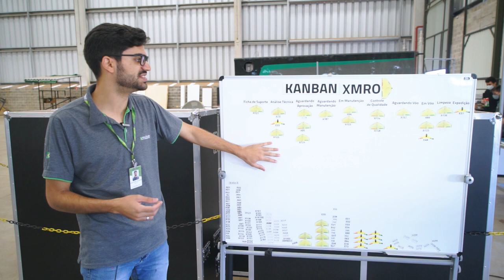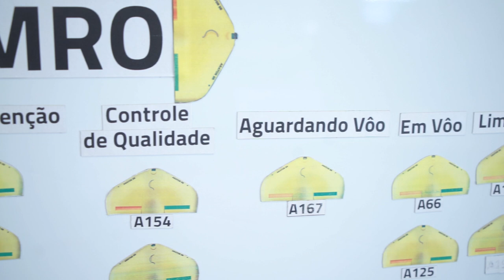XMobots Xperience - Processo de manutenção das aeronaves XMobots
Neste episódio do XMobots Xperience, nosso líder de manutenção, João Pedro, explica todo o processo por qual passa cada aeronave que chega aqui na fábrica para manutenção preventiva e para reparos.